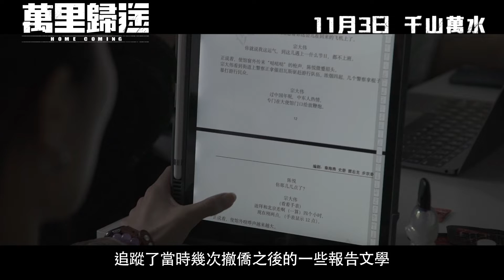《萬里歸途》Home Coming" Making OF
電影《萬里歸途》事件改編自「2011年利比亞內戰撤僑」。
2015年，努米亞共和國內亂爆發，前駐地外交官宗大偉（張譯 飾）與外交部新人成朗（王俊凱 飾）受命前往協助撤僑。內亂戰火區，等待著救援。危急情況下，，即刻動身前往救援。赤手空拳，帶領眾人越過荒漠，在戰火中穿梭，叛軍槍口下鬥智。誓死要將同胞帶回祖國……